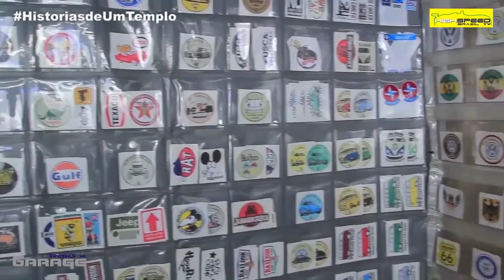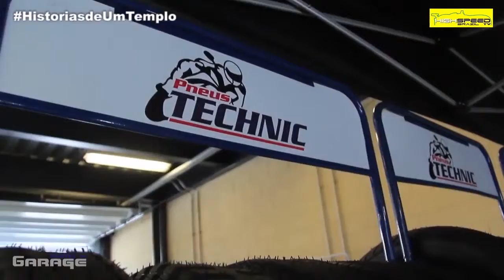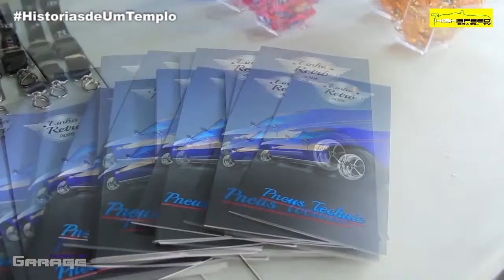Historias de um Templo - Raio X Garage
Apresentação: @pedrorodrigo
Reportagens: @matheusfurlan
Direção de Imagens: @GuiSätö